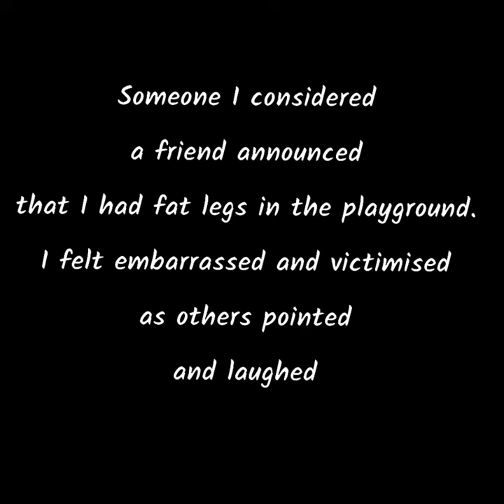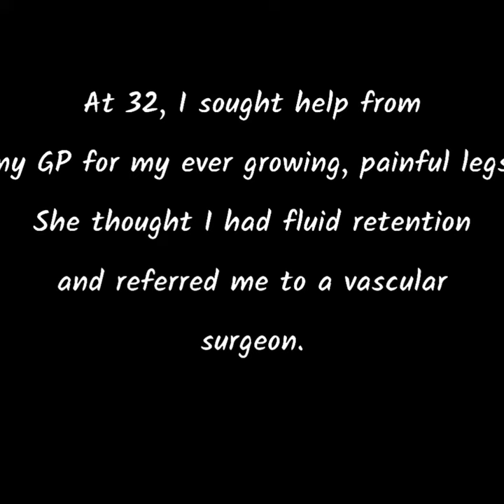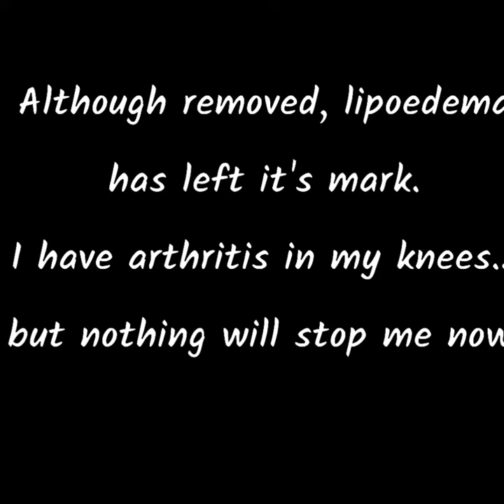Living with Lipoedema - A Patient's Journey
LIPOEDEMA AWARENESS: In this brilliant video, Karri Clinic patient and lipoedema sufferer, Hannah White, explains how living with this condition has affected every stage of her life.

From ridicule at school aged just nine years old to problems following childbirth, starving herself to try and lose the weight from her legs and EVENTUALLY, aged 32, getting the diagnosis from Mr Karri at The Karri Clinic that she had lipoedema.

Four life-changing surgeries later and Hannah has her life back - now working as an adult trainer in the army cadet force. A lipoedema 'survivor' and someone who is truly inspirational to those living with the condition, thank you, Hannah, for sharing your story with the world in aid of Lipoedema Awareness.